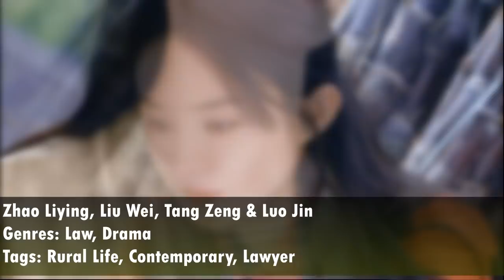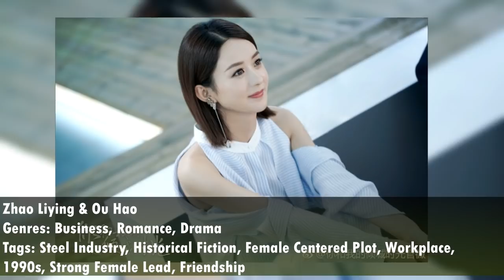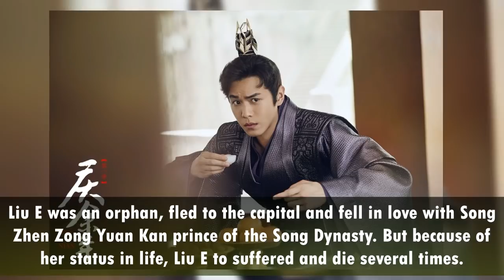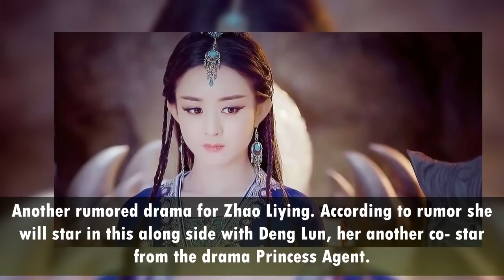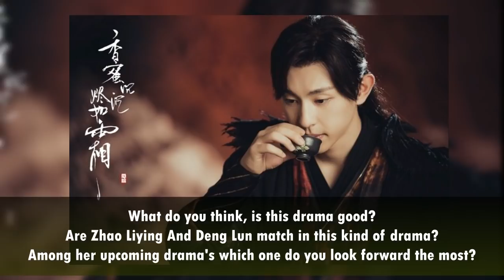💞💥Kenny Lin And Zhao Liying Reunite Once More In Zhao Liying's Upcoming Drama 2022 ll Deng Lun...💞💥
These are the list of Upcoming Dramas By Zhao Liying as well as her rumored dramas. Zhao Liying is a 34 y/o Chinese Actress, also known as Zanilia Zhao. She started the showbiz year 2006. She begins with supporting and guest roles. Her popularity soared higher in 2013 with the drama "Legend of Lu Zhen". After that, her big roles became one after another. Everyone loved her for her roles in the dramas Noble Aspiration 1 & 2, The Journey Of Flower, The Mystic Nine, Glamorous Time, Boss And Me, The Legend Of Fei, and most of all, the most loved drama of all time, the Princess Agent. Zhao Liying is one of the brilliant actresses in the whole of Cdramaland. She is also one of the most hardworking and dedicated actresses I have ever met. She does not use body doubles in her dangerous stunts, so the injuries she sustained in her previous dramas are not hidden from everyone's knowledge. It almost caused her to quit the industry, thankfully it didn’t go through.
Are you also one of those who idolize her and follow all her projects?
Did you also like her dramas?
If yes, well this video is right for you. This is the List of Upcoming dramas of Zhao Liying this year as well as her rumored dramas that hopefully continue.
 Are you ready to find out all of them, come join me watch this video?.
Watch my video until the end. You'll Sure be surprised!!!
Share your thoughts, see you in the comment section...